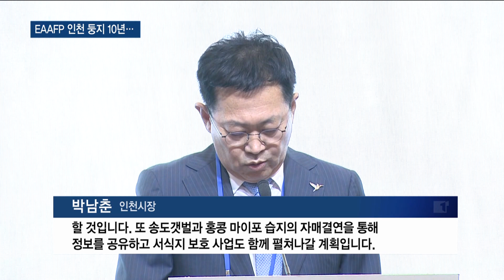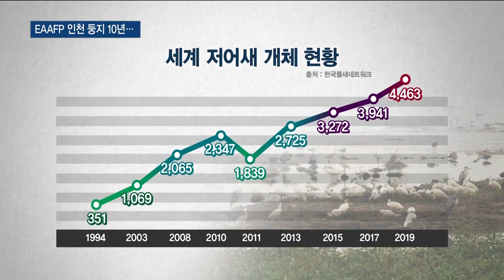EAAFP 인천 둥지 10년…멸종위기 저어새 2배 증가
박인애 앵커)
동아시아-대양주 철새이동경로 파트너십 EAAFP가 송도에 둥지를 틀고 10년이 흘렀습니다.
그사이 세계적인 멸종위기종 저어새는 개체 수가 2천여 마리에서 4천여 마리로 늘었습니다.
EAAFP 사무국은 2024년까지 5년 더 송도에 남기로 했습니다.
이형구 기자가 취재했습니다.

리포트)
강화도와 송도, 영종도까지…

인천의 드넓은 갯벌은 철새의 소중한 서식지이자 번식지입니다.

세계적인 멸종위기종인 저어새는 90%가 인천에서 새끼를 낳고 키웁니다.

검은머리 물떼새와 검은머리갈매기 그리고 알락꼬리마도요와 노랑부리백로도 인천에서 관찰되는 멸종위기 철새입니다.

이런 이유로 ‘동아시아-대양주 철새이동경로 파트너십’ EAAFP는 10년 전 인천 송도에 둥지를 틀었습니다.

10년을 맞은 올해 사무국을 5년 더 연장해 2024년까지 송도에 있는 걸로 협약을 체결했습니다.

[박남춘 / 인천시장]
"소래습지생태공원과 송도갯벌, 남동 유수지를 연결한 생태관광 벨트를 만들어 철새들이 마음 놓고 머물고 번식할 수 있게 할 것입니다. 또 송도갯벌과 홍콩 마이포 습지의 자매결연을 통해 정보를 공유하고 서식지 보호 사업도 함께 펼쳐나갈 계획입니다."

사실 지난 10년간 저어새 서식 환경은 극도로 악화됐습니다.

먹이 활동을 하는 송도 갯벌은 개발 논리에 밀려 점차 사라졌고, 번식처와 갯벌 사이엔 초고층 빌딩이 들어찼습니다.

하지만 놀랍게도 개체 수는 늘었습니다.

1994년 전 세계에 351마리뿐이던 저어새는 2003년에 1천 마리를 돌파합니다.

EAAFP가 송도에 둥지를 튼 시기엔 2천여 마리를 넘어섰고, 2015년에 3천 마리를 돌파했습니다.

그리고 올해 드디어 4천 마리를 넘겼습니다.

25년 전과 비교하면 12배 이상, 그리고 10년 전과 비교해도 2배 가까이 증가한 겁니다.

매립하는 와중에 다행히 일부 갯벌을 람사르 습지로 지정해 훼손을 막았고, 서식지를 보호하려는 전문가와 환경단체들의 노력이 더해진 결과로 분석됩니다.

환경부는 철새들의 서식지 보호를 위한 정책 강화를 약속했습니다.

[조명래 / 환경부 장관]
"습지가 위치한 지역의 개발 사업의 경우 환경영향평가 시 중점 평가 대상에 포함시킬 것입니다. 또한 매년 2개소 이상을 람사르 습지로 등록해 습지 보전 관련 국제적 교류 협력도 확대할 계획입니다."

환경부의 이 선언은 영종도 개발에 적용될 걸로 보입니다.

인천경제청은 준설토투기장과 미단시티 사이 갯벌 매립을 추진했지만 멸종위기종인 흰발 농게 서식이 확인돼 급제동이 걸린 상탭니다.

특히 주변에서 저어새와 검은머리물떼새 등 멸종위기종 철새가 서식하는 만큼 환경부의 문턱은 더 높아질 거란 관측이 나오고 있습니다.